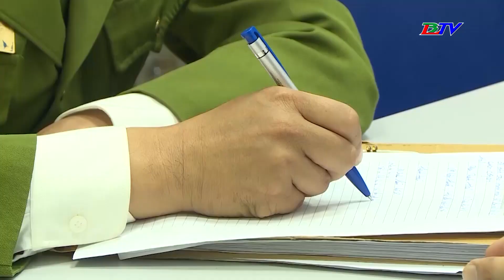Góc cảnh giác | Cảnh giác với tội phạm cướp tài sản dịp cuối năm